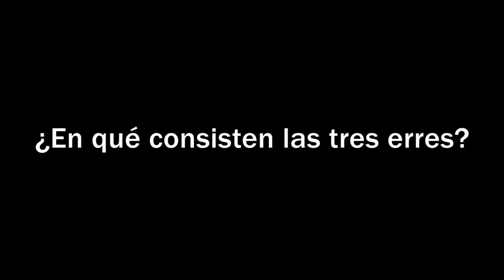Principios del bienestar animal - Entrevista a Fabiola Leyton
¿En qué consisten las tres erres?

La filósofa Fabiola Leyton, investigadora, docente y promotora de las derechos de los animales, responde a esta pregunta a raíz de la publicación de su libro 'Los animales en la bioética. Tensión en las fronteras del antropocentrismo' (Herder, 2019).

El bienestar animal se basa en tres erres:

REDUCIR - el número de animales que se utilizan en las investigaciones
REFINAR -  las técnicas y los procedimientos de investigación
REEMPLAZAR - a los animales de las investigaciones